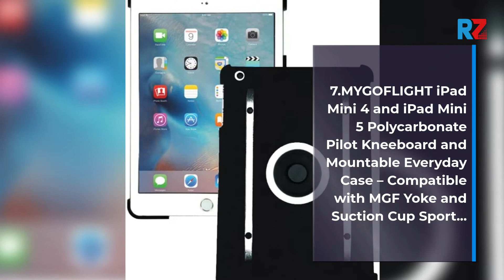Best ArmorGlas | Top 10 ArmorGlas For 2022 | Top Rated ArmorGlas